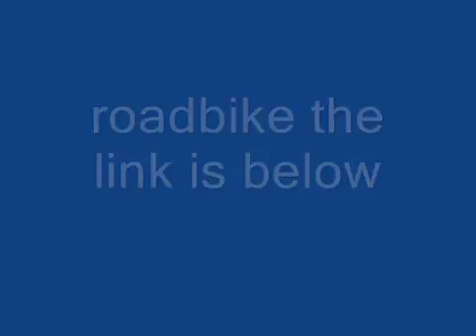roadbike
roadbike, roadbike